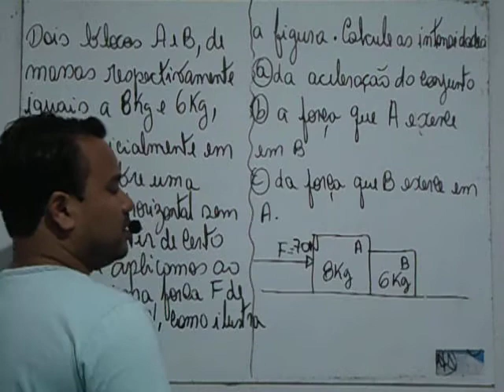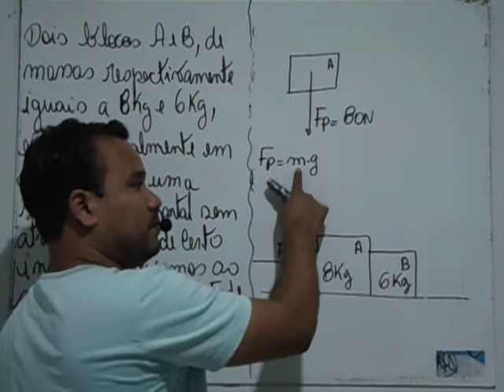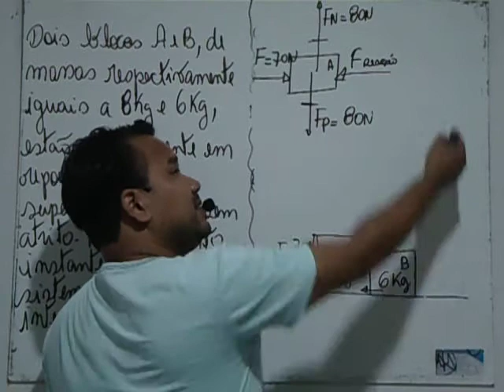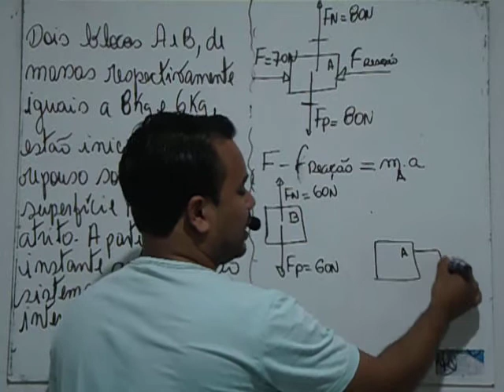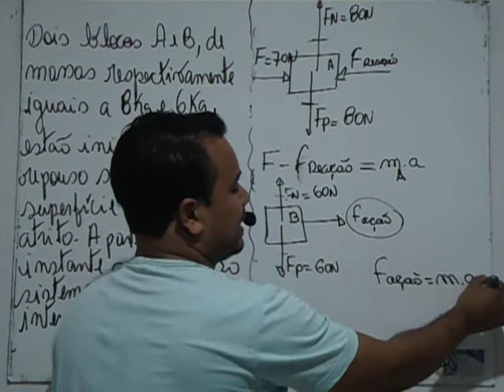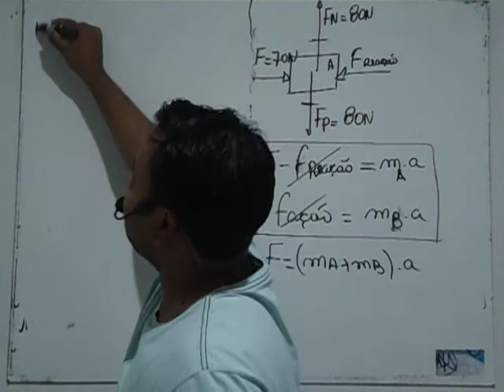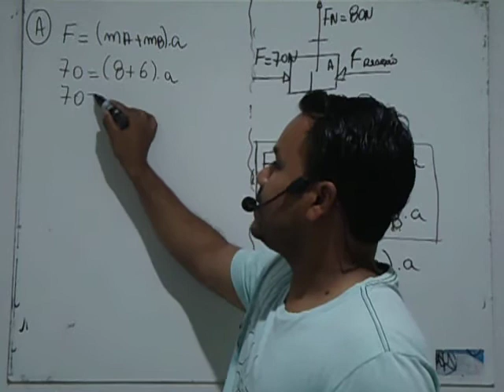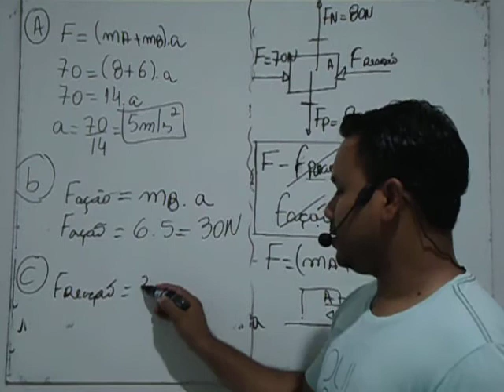APLICAÇÕES DAS LEIS DE NEWTON (BLOCOS) EXERCÍCIO 1